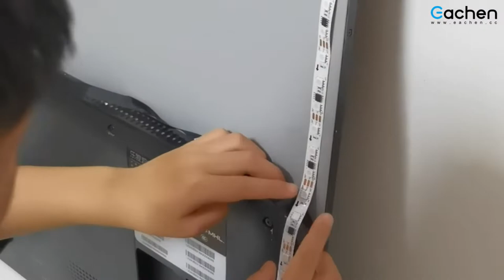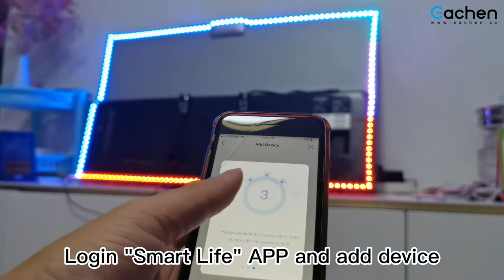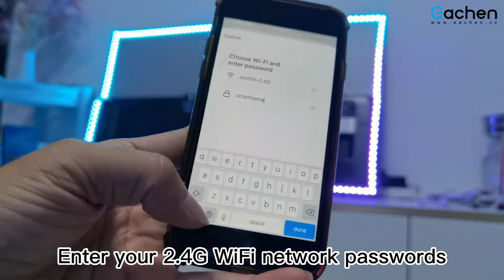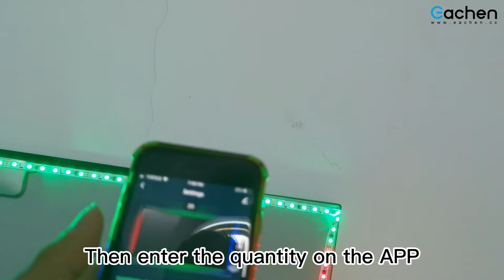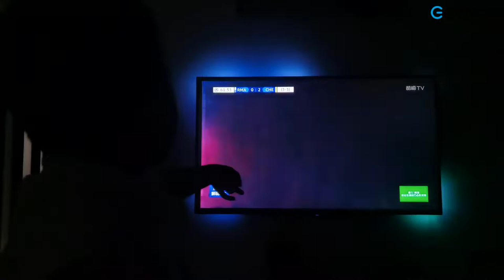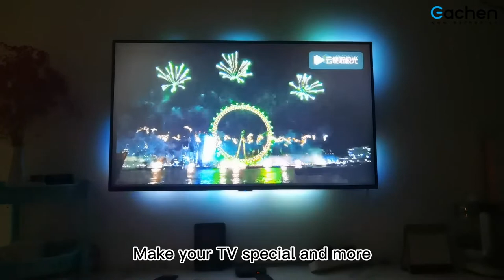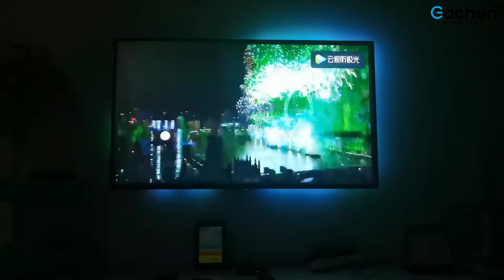EACHEN Smart WiFi HDMY Sync Box RGBIC LED Strip TV Backlight (Tuya Smart Life)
* 5Meters long ARGB LED strip compatible with 0-80" screens.
* HDMI 2.0b with HDCP 2.2 Video resolution, up to 4K/60Hz
* Dance with music
* Sync TV status to turn on and off
* Easy installation